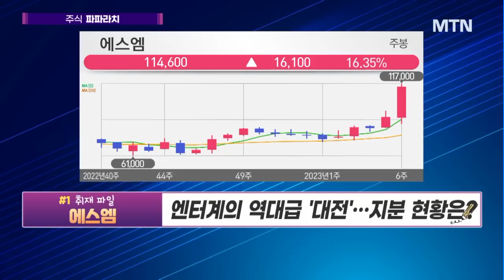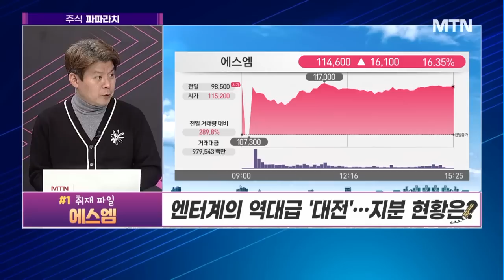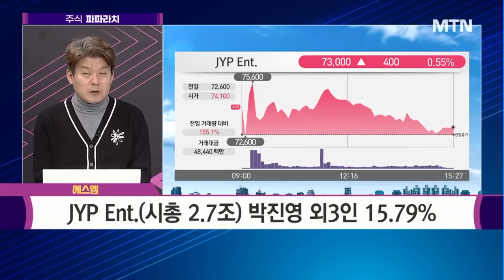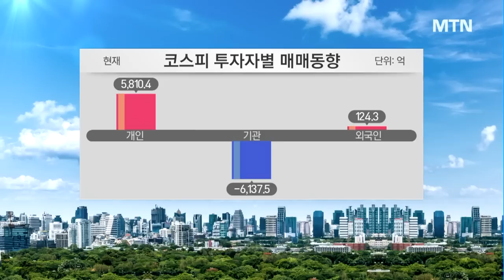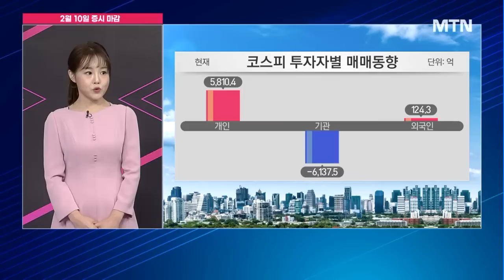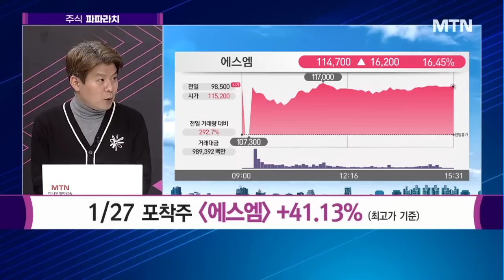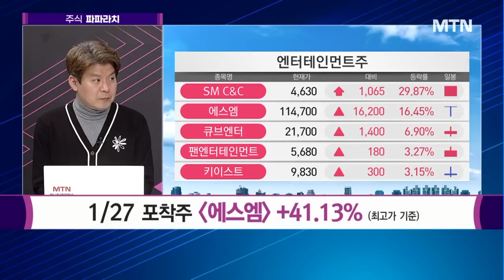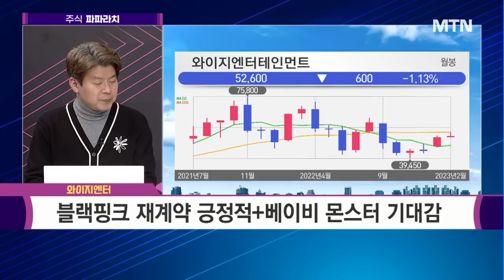[김민수의 주식파파라치] SM 품은 하이브!엔터계 지각변동, Next Level Up 엔터주는? / 머니투데이방송 (증시, 증권)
02/10 성공! 마감전략

▶▶ 민수's 취재 파일 '엔터계 '대전' 에스엠, 경영권 경쟁'

#1 엔터계의 역대급 '대전'...지분 현황은?
- 카카오 9.1%, 외국인 16%, 컴투스 4.2%, 국민연금 9%
- 이수만 18.5% →  하이브 14.84% 확보 후 40% 인수 추진
- 카카오엔터-에스엠 합병 통한 우회상장 시나리오
- 하이브, 엔터계 점유율 유지 노력

#2 '지배구조 해소' 달라질 내일이 기대된다!
- 라이크 기획 컨설팅 수수료·비효율 자회사 매각
- 멀티프로듀싱으로 가용자원 확대
- 수익성 개선시 배당액 증가
- 3년간 순익 20% 주주환원

#3 엔터주 가치 재평가 이뤄지나
- 엔터주 관심 증가 속 가치 재평가 가능성
- 추가 M&A 가능성
- JYP Ent.(시총 2.7조) 박진영 외3인 15.79%
- 와이지엔터 (시총 1.0조) 양현석 외8인 24.92%
- 큐브엔터 (시총 0.3조) 브이티지엠피 외3인 50.64%

* 1/27 포착주 에스엠 +41.13% (최고가 기준)
* 2/3 포착주 켄코아에어로스페이스 +10.32% (최고가 기준)

파파라치 포착주 ▶▶▶ 와이지엔터
- 블랙핑크 재계약 긍정적+베이비 몬스터 기대감
- 상대적 주가 탄력 부진 vs CEO리스크 이후 안정화 여부
- 12 FW PER 21배 수준